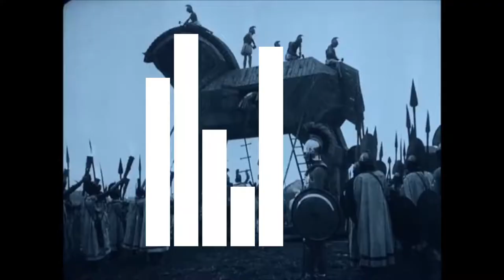Kritika: Uxue Arzelus, 'Nagisa' eta 'A los libros y a las mujeres canto'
| Bi film aztertu ditu gaur Uxue Arzelus BERRIAko kritikariak. ‘Nagisa’ eta ‘A los libros y a las mujeres canto’.